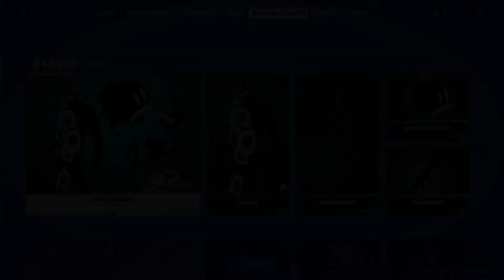Nouveau Pack Maitre du Magma - Fortnite La Boutique du 9 juillet 2021 - Items shop july 9 2021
Salut à toi jeune gamer,
Vidéo de la boutique du jour pour Fortnite Battle Royal, présentation des nouveaux items et nombre de jours pour chaque objet.